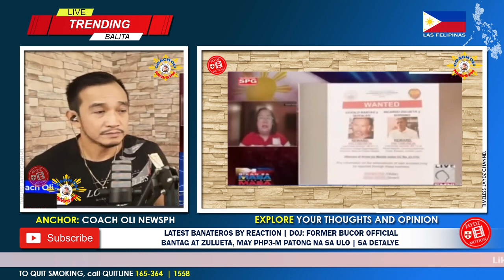GEN. BANTAG, NAKAKAUSAP SI DATING PRES. DUTERTE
🙃 Hello everyone, Get Excited, Up Now Vlog No.2120 on ® 'Timeless Jaydz' Motion channel presents LATEST BANATEROS BY REACTION | DOJ: FORMER BUCOR OFFICIAL BANTAG AT ZULUETA, MAY PHP3-M PATONG NA SA ULO | SA DETALYE